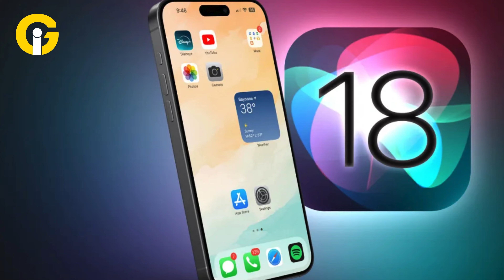How to Schedule Messages on iPhone | iOS 18 Tips & Tricks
With iOS 18, Apple added a number of new capabilities to the Messages app, including the practical option to postpone messages for later delivery. Here is a rundown of the feature's functions, location, and other improvements. With iOS 18, the Send Later feature—which was first introduced for email with iOS 16—is now accessible for messages. In addition, this version adds new text effects, the option to utilize any emoji for tapbacks, the impending implementation of RCS, and more.
Text formatting, scheduled send, RCS, and emoji tapbacks are some of the major new features in Messages in iOS 18. This is a comprehensive tutorial on utilizing Send Later on your iPhone, as the feature is tucked away in the app's settings.